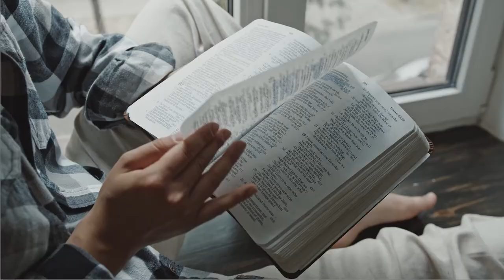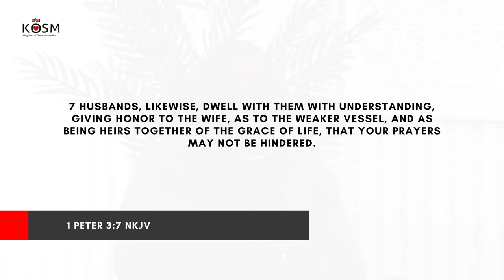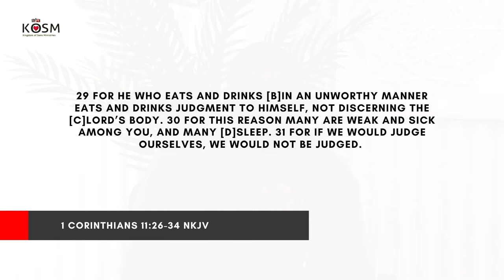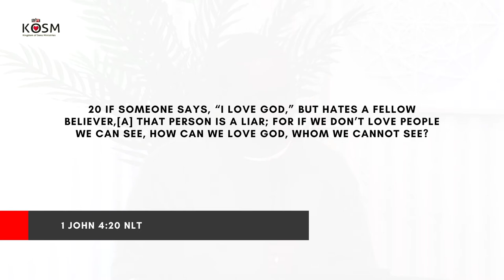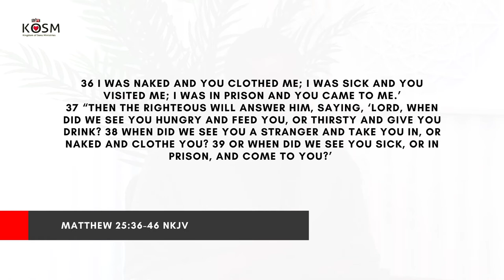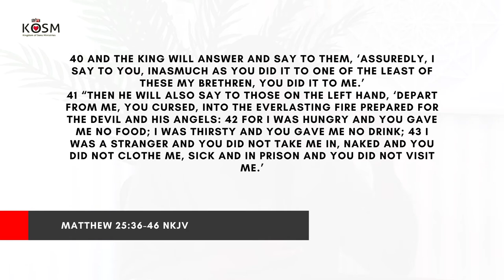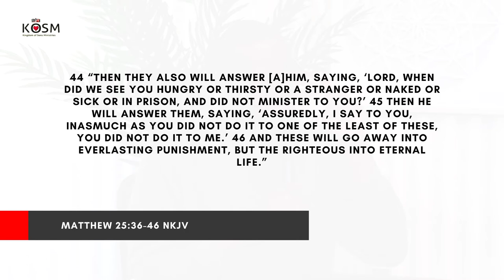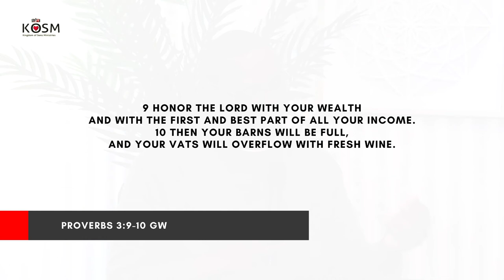Topic: Kingdom Honor (Part 2) | Ps Nhlanhla Vilakazi & Ps Bhekani Sikhosana (As Seen On Faith TV)